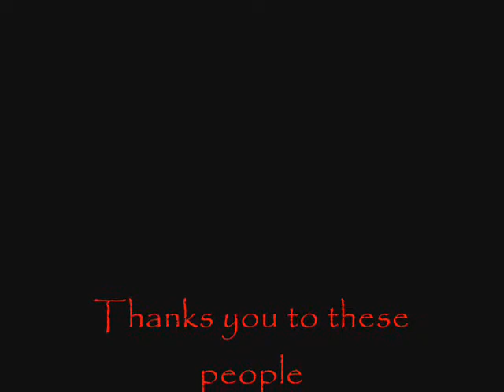HarryCat Recorded!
This is a movie made on Moviemaker of my adorable tabby cat, Harry.